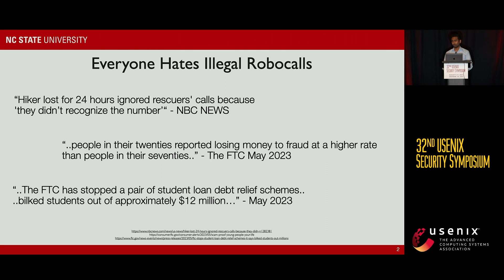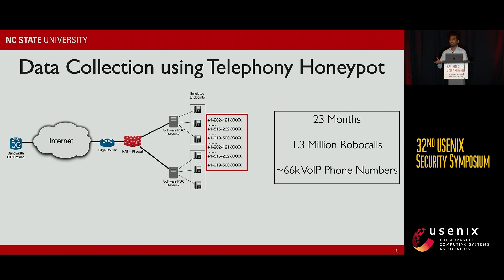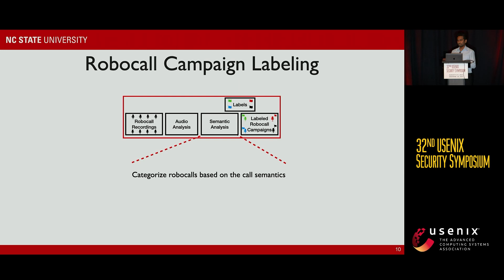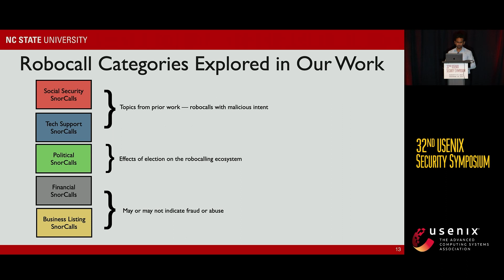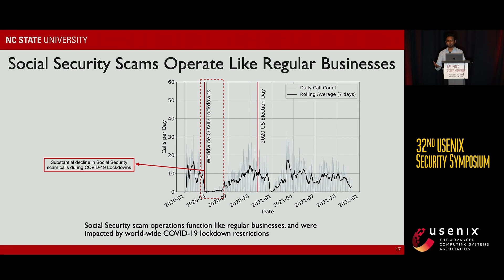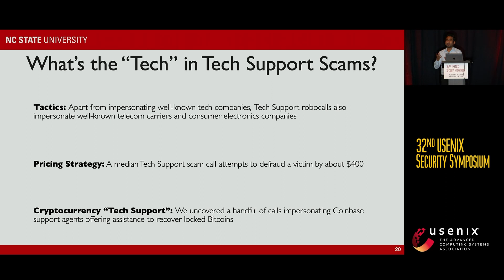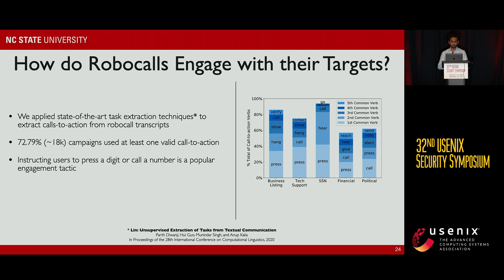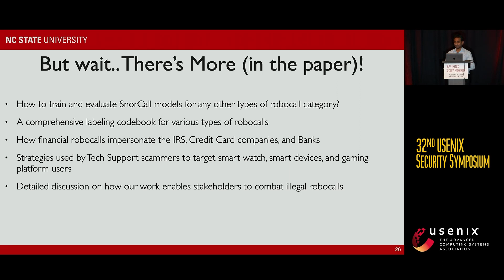USENIX Security '23 - Diving into Robocall Content with SnorCall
Sathvik Prasad, Trevor Dunlap, Alexander Ross, and Bradley Reaves, North Carolina State University

Unsolicited bulk telephone calls — termed "robocalls" — nearly outnumber legitimate calls, overwhelming telephone users. While the vast majority of these calls are illegal, they are also ephemeral. Although telephone service providers, regulators, and researchers have ready access to call metadata, they do not have tools to investigate call content at the vast scale required. This paper presents SnorCall, a framework that scalably and efficiently extracts content from robocalls. SnorCall leverages the Snorkel framework that allows a domain expert to write simple labeling functions to classify text with high accuracy. We apply SnorCall to a corpus of transcripts covering 232,723 robocalls collected over a 23-month period. Among many other findings, SnorCall enables us to obtain first estimates on how prevalent different scam and legitimate robocall topics are, determine which organizations are referenced in these calls, estimate the average amounts solicited in scam calls, identify shared infrastructure between campaigns, and monitor the rise and fall of election-related political calls. As a result, we demonstrate how regulators, carriers, anti-robocall product vendors, and researchers can use SnorCall to obtain powerful and accurate analyses of robocall content and trends that can lead to better defenses.